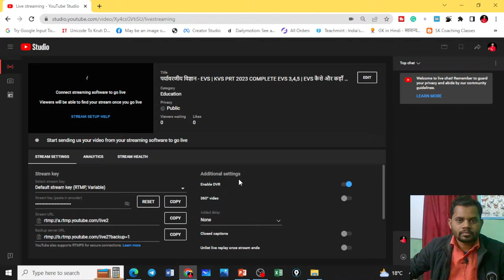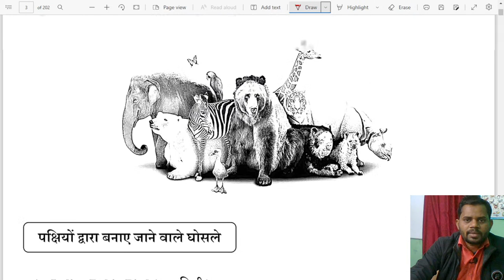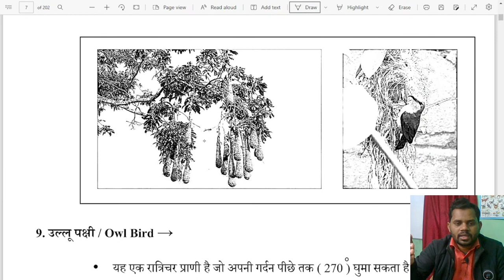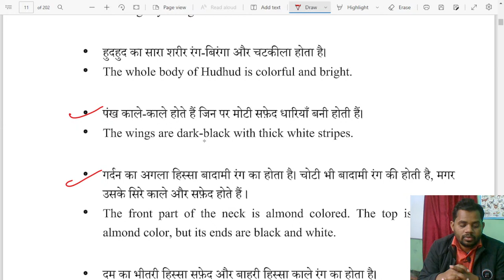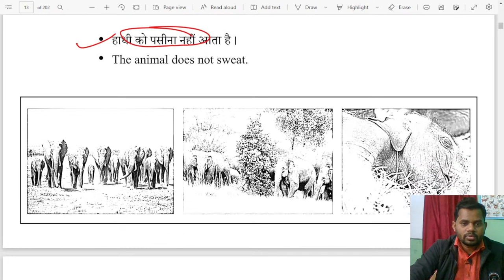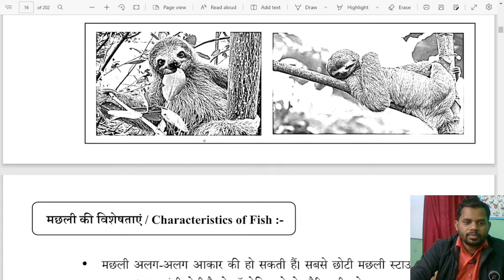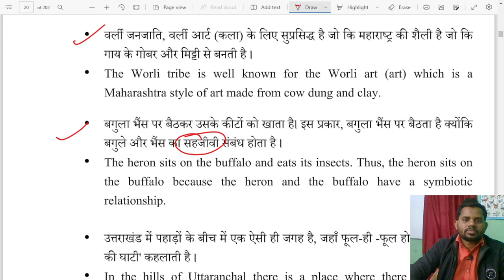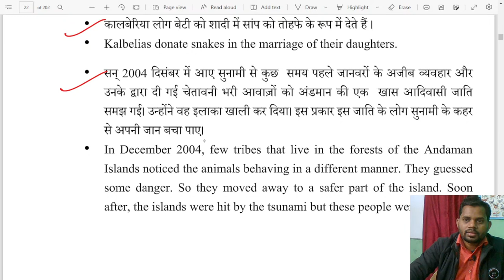पर्यावरणीय विज्ञान - EVS | KVS PRT 2023 | COMPLETE EVS 3,4,5 | EVS कैसे और कहाँ से पढ़े ?